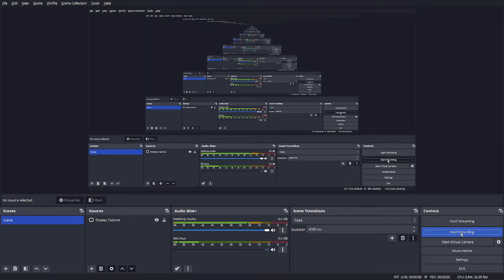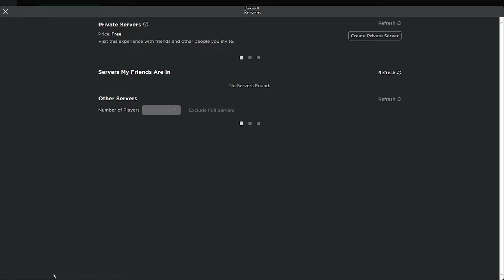playing doors with random people EP3